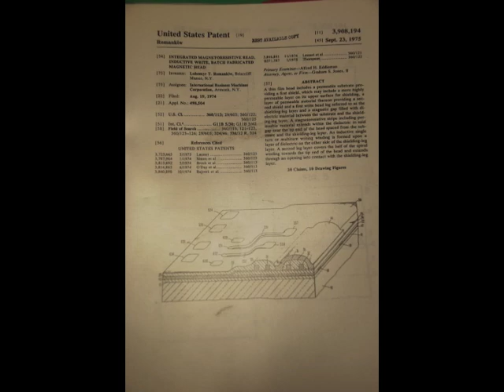Dr. Lubomyr Romankiw on being recognized by the National Inventors Hall of Fame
The National Inventors Hall of Fame inductees Dr. Lubomyr Romankiw and Dr. David Thompson, both IBM Fellows, are recognized for their invention of a technique that produced the first practical and manufacturable thin film magnetic head, which increased the density of data stored on magnetic disks and dramatically reduced the cost of data storage.

Dr. Lubomyr Romankiw talks about being recognized by the National Inventors Hall of Fame.